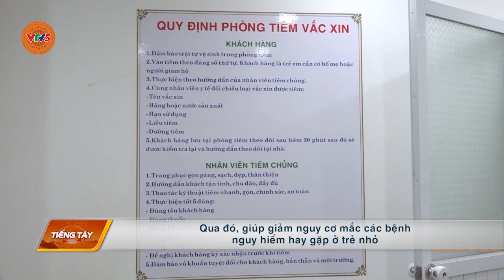[TIẾNG TÀY] LỢI ÍCH CỦA TIÊM CHỦNG ĐỐI VỚI SỨC KHOẺ TRẺ | VTV5